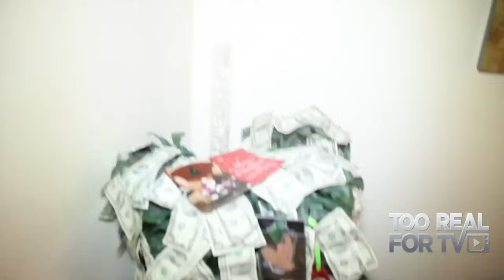Kenny Red Exclusive Interview. Where are they now? Ep#3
ON December 19th 2016 Filmmaker Michael Maroy sat down and does an exclusive interview with Famous Player Kenny Red aka The Concrete General star of documentary films American Pimp and Cross Country Pimping to talk about the Pimp lifestyle, the Feds, Players being in documentary films, his new life as a personal trainer and custom Motorcycle designer, politics and more. An interview filled with wisdom. Watch it a few times to make sure you dont miss anything. Take notes and tell a friend. If you need a Harley Designed contact Kenny Red through Too Real For TV and get your hog right. Or call him directly he gives his number is in the video.